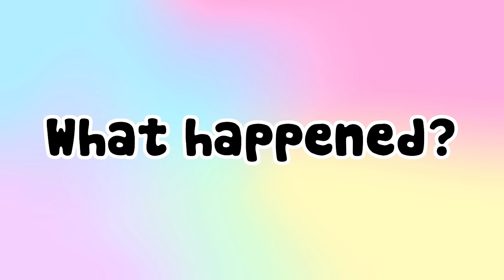Prince Didn't Know I'm The One Who Saved His Life 🏊‍♂️💖 Sad Story | Toca Life World | Toca Boca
💗All  interesting stories and amazing content are created by Toca Mina Channel💗
We makes stories about the game Toca Life World
𝐅𝐢𝐥𝐦 🎥 IPad Pro
𝐌𝐮𝐬𝐢𝐜 🎵  @TELL YOUR STORY music by ikson™